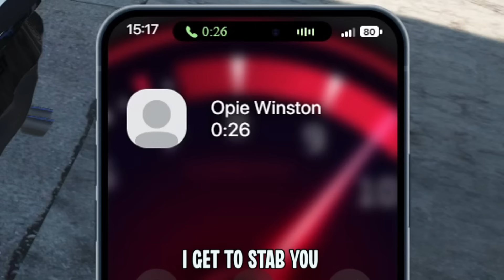This Death Bike Is HEAVY In GTA5 RP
Edited By Wits
"WARNING: You cannot Recreate what you see me do Within RedlineRp!